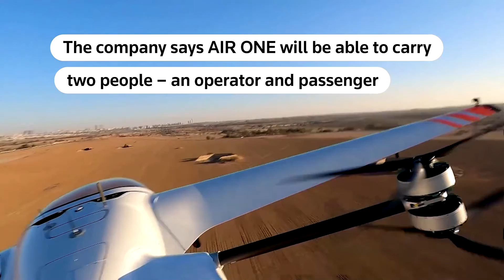Israeli startup makes inroads with flying vehicle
AIR ONE, an Israeli-made electric vehicle designed to fly commuters on short trips far above streets overcrowded with cars has made its maiden unmanned flight, a milestone the developer says will help it reach the market in the next two years.